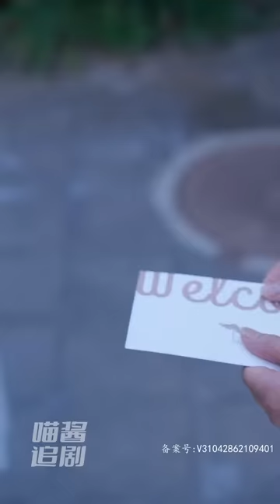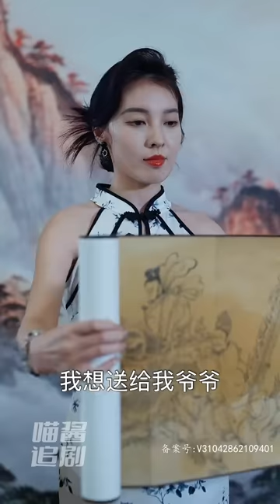【大結局完整版】300架直升機集結機場，8000輛勞斯萊斯護駕，恭迎少爺回家！《都市無敵龍尊》第1-100集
00:00  謝謝你來觀看我的内容
00:10 請給與喵醬一個訂閲支持
感謝大家的訂閱💕
喵醬和你一起追劇！